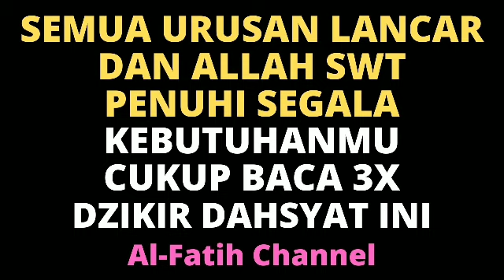BACA 3X MULAI BULAN RAJAB! SEMUA URUSAN LANCAR, REZEKI MELIMPAH RUAH, USAHA SUKSES, CEPAT KAYA RAYA